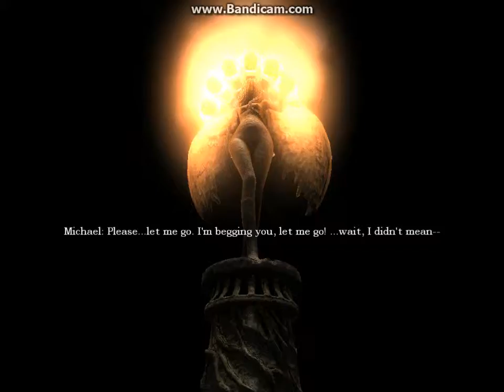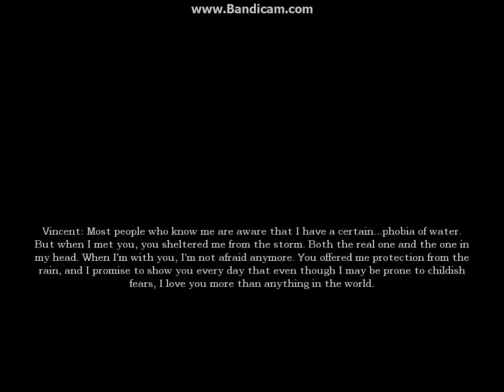Amnesia | A Late Night Drink| Part Two | Love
This is a love story